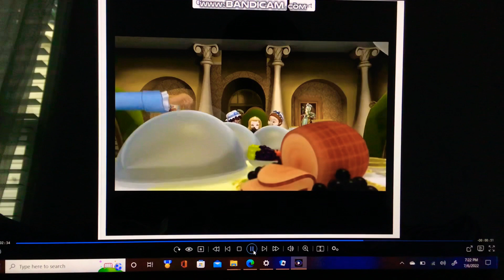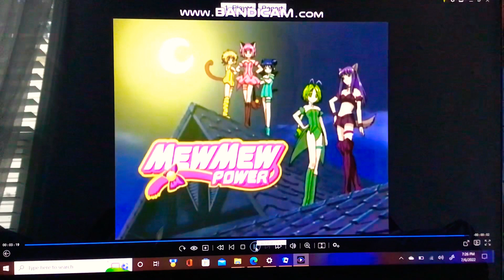Bigger Is Better And Secret Crush On You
Sofia Got Make Tea Party For Picnic But Amber Think About Tea Party Need Secret Weapon And That Was Her Thinking Bigger Tea Party 🧺 🫖 ☕️ Then Corina Kiki Renee And Zoey Ask Bridget About Her Secret Crush